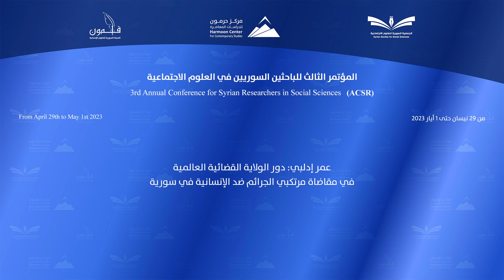عمر_إدلبي : دور الولاية القضائية العالمية في مقاضاة مرتكبي الجرائم ضد الإنسانية في سورية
3rd Annual Conference for Syrian Researchers in Social Sciences #(ACSR)
إسطنبول/ من 29 نيسان حتى 1 أيار 2023
Istanbul/ From April 29th to May 1st 2023